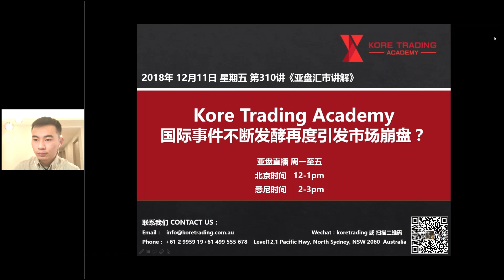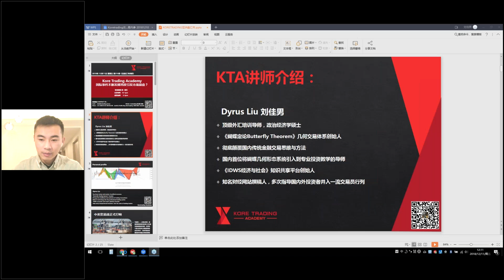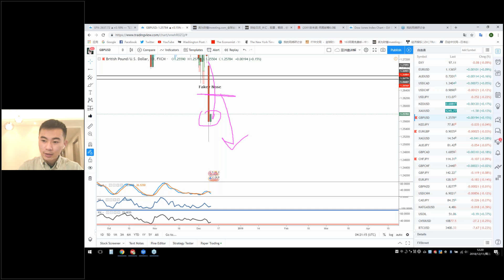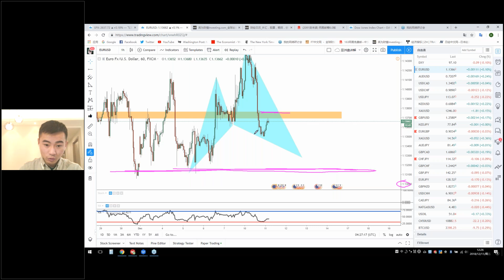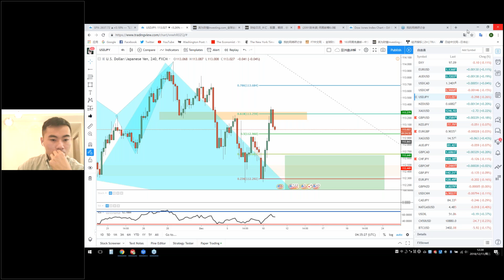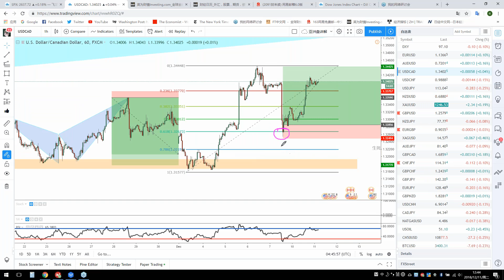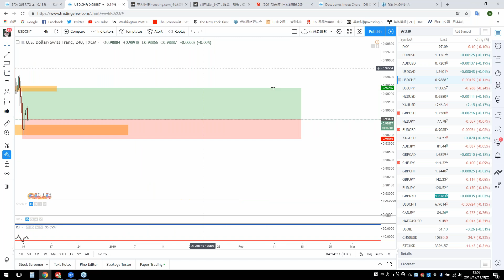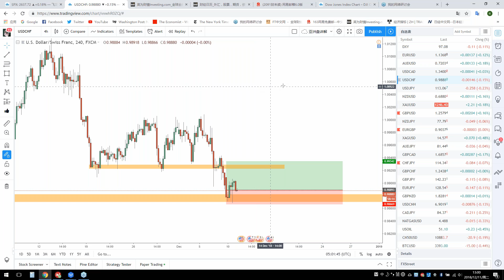【KTA交易俱乐部】20181211 亚洲盘 实况汇市解盘(-会员私享)